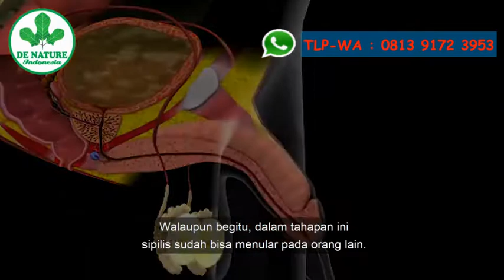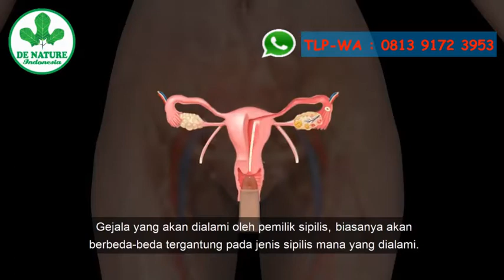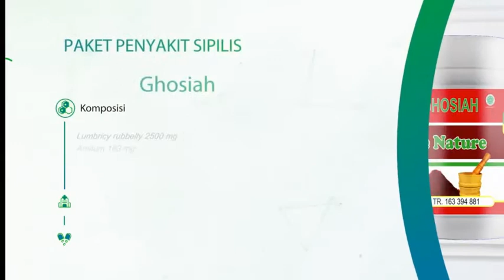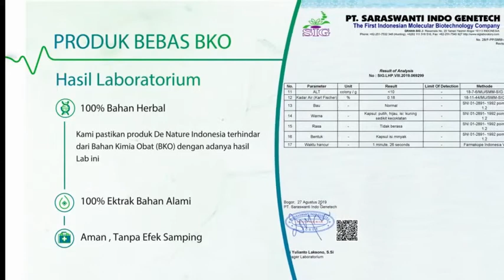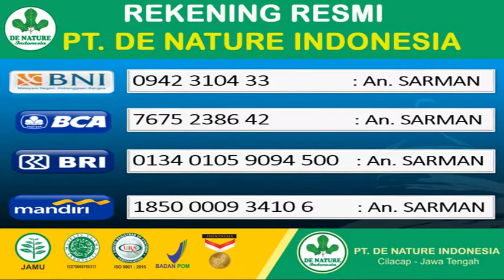Nama Dan Harga Obat Sipilis Selain Di Apotik Umum Untuk Pria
Nama Dan Harga Obat Sipilis Selain Di Apotik Umum Untuk Pria Raja singa atau sifilis adalah penyakit menular seksual yang disebabkan oleh bakteri. Gejala sifilis diawali dengan munculnya luka yang tidak terasa sakit di area kelamin, mulut, atau dubur.

Luka pada area kelamin yang menjadi gejala sifilis (sipilis) sering kali tidak terlihat dan tidak terasa sakit, sehingga tidak disadari oleh penderitanya. Meski demikian, pada tahap ini, infeksi sudah bisa ditularkan ke orang lain.

Tanpa penanganan yang cepat dan tepat, sifilis dapat merusak organ otak, jantung, dan beberapa organ lain. Pada wanita hamil, infeksi juga berbahaya karena dapat menyebabkan kondisi janin tidak normal, bahkan kematian bayi. Oleh karena itu, semakin dini diagnosis dan pengobatannya, semakin mudah sifilis disembuhkan.

Gejala Sifilis
Gejala sipilis atau sifilis digolongkan sesuai dengan tahap perkembangan penyakitnya. Tiap jenis sifilis memiliki gejala yang berbeda-beda. Berikut adalah penjelasannya:

Sifilis primer
Sifilis jenis ini ditandai dengan luka (chancre) di tempat bakteri masuk.
Sifilis sekunder
Sifilis jenis ini ditandai dengan munculnya ruam pada tubuh.
Sifilis laten
Sifilis ini tidak menimbulkan gejala, tapi bakteri ada di dalam tubuh penderita.
Sifilis tersier
Sifilis ini dapat menyebabkan kerusakan organ lainnya otak, saraf, atau jantung.

Info Pengobatan Alternatif

[Call/SMS/Whatsapp]